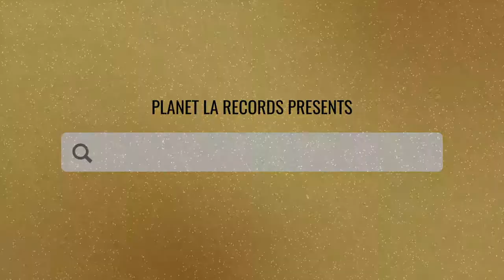Women's History Month Interview Series #2: Jeanna Fournier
Founder of Coconut Spaceship and longtime friend of Planet LA Records, Jeanna Fournier, interviewed by our very own Maddie Hildebrand as part of our Women's History Month Interview Series.

Edited by Carlito Palmer of Planet LA Records.